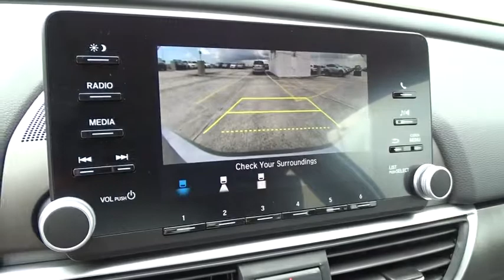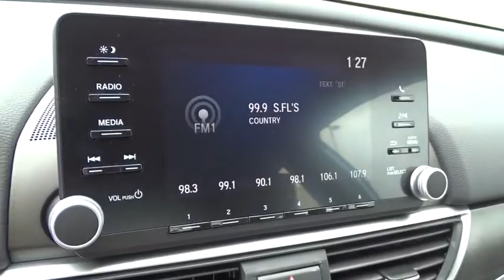2019 Honda Accord Sedan Homestead, Miami, Kendall, Hialeah, South Dade, FL 60685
Lunar Silver Metallic New 2019 Honda Accord Sedan available in Homestead, Florida at Largo Honda. Servicing the Miami, Kendall, Hialeah, South Dade, FL area.
2019 Honda Accord Sedan LX 1.5T - Stock#: 60685 - VIN#: 1HGCV1F13KA053889

Largo Honda
554 NE 1st Ave

New Inventory* SAVE AT THE PUMP!!! 38 MPG Hwy** Look!! Look!! Look!! Want to feel like you've won the lottery? This Sedan will give you just the feeling you want, but the only thing your long lost relatives will be after is a ride** Safety equipment includes: ABS, Traction control, Curtain airbags, Passenger Airbag, Daytime running lights...Other features include: Bluetooth, Power locks, Power windows, CVT Transmission, Turbo... Largo Honda Home Delivery for Less!